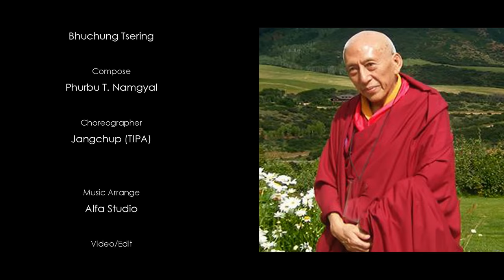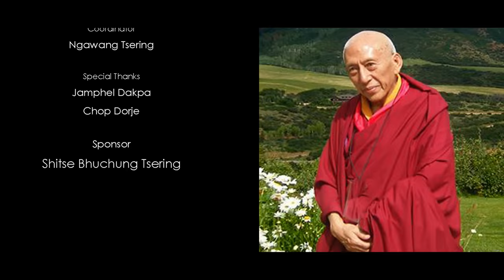Tibetan song ཁ་བའི་ལྗོངས་ལ་བཀའ་དྲིན་ཆེ། | Tribute Samdhong Rinpoche | Karma Tsewang & Tenzin Tsokey